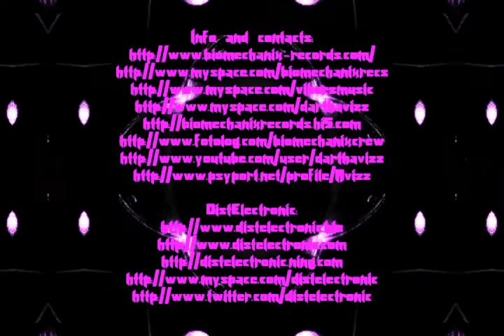Biomechanix Records proud to present: Viber - Microlab EP...OUT NOW¡¡¡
Artist: Viber
Album: Microlab EP
Label: Biomechanix Records
Catalogue: BMRDR007
Mastering by: Exodus @ Exodus studio Portugal
Format: WAV/MP3/FLAC
Distribution: DistElectronic/Biomechanix records
Art work by: Peterv at Scorpia studio @ Michoacan Mèxico
Promotional video by: Vj Piule
Release Date: Coming soon...

1.- Viber vs Aztec  Microlab
W. & P. By Marko Adamovic & Nikola janjic at Viber studio @ Serbia

2.- Viber  Paranormal world
W. & P. By Marko Adamovic at Viber studio @ Serbia

3.- Viber  To The Rhythm

Release notes:

Marko Adamovic a.k.a VIBER was born in 1992. He's one of the young talented producers here in Serbia.
When he was 12 years old he start to listen all kinds of electronic music but soon after few years he's gone at rave party and fall in love whit psytrance music, soon he start to producing psytrance.

VIBER's music can be described like Uplifting Full On whit atmospheres in tracks. Biomechanix Records are proud to present this new Serbian talent, without losing our main objective, to support all the new talents on this planet...Good luck for our friend VIBER...MAY THE FORCE BE WITH YOU...